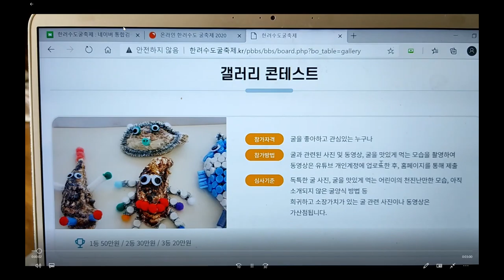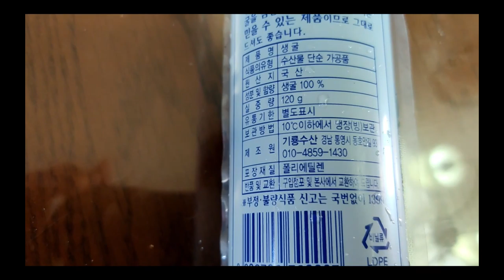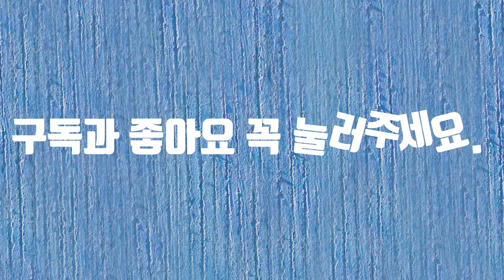한려수도굴축제 갤러리 콘테스트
한려수도 굴축제 갤러리 콘테스트에 참여합니다. 별로 어렵지 않은 공모전이니 유친님들 많은 참여 바랍니다. 감사합니다.